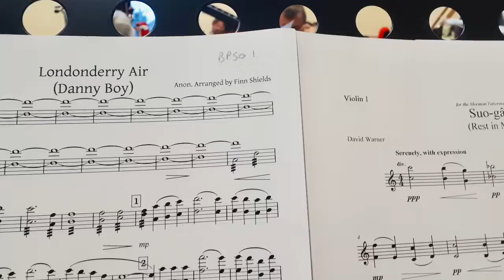‘Key Change’ full poem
Here’s the full ‘Key Change’ poem for the British Police Symphony Orchestra and Youth Music intervention program ‘Key Change’ with Alison Cope.